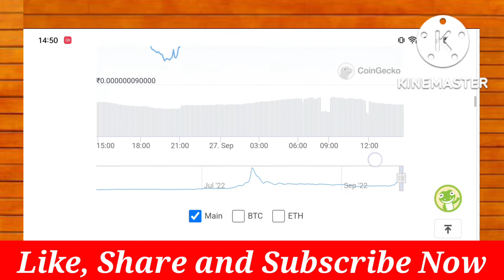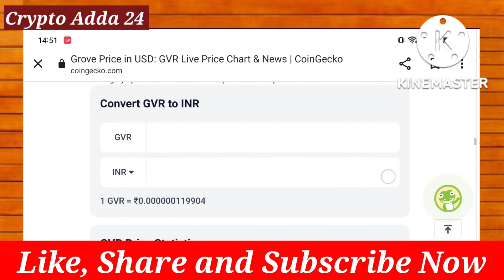Grove Token News Today | GVR | GVR to INR | Crypto News Today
shibainu पिछले एक साल में सबसे ज्यादा growth किया है जिसके price ने bitcoin के record तोड़ने वाली है बल्कि cryptonews आप यह भी देखेंगे की ethereum जैसे बड़े token को भी पीछे छोड़ सकते हैं

cryptocurrency is over than most trending topics for all Crypto Holders 🤣🤣

keywords;

bitcoin
ethereaum
BNB
tulip protocol solana
dogecoin
solana
avalanche
Terra Luna
Litecoin LTC
apecoin Crypto
grove Token
samyod coin
ORCA
DASH
monero
crypto news
crypto currency
cryptocurrency
crypto news today
crypto currency in hindi